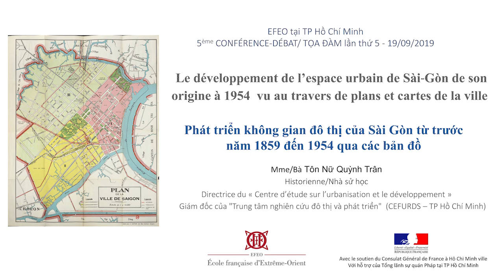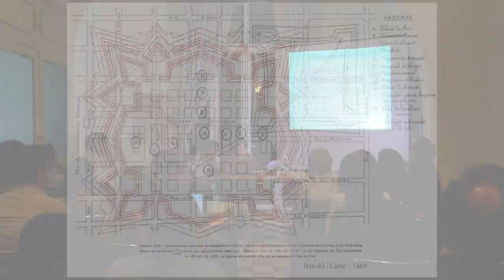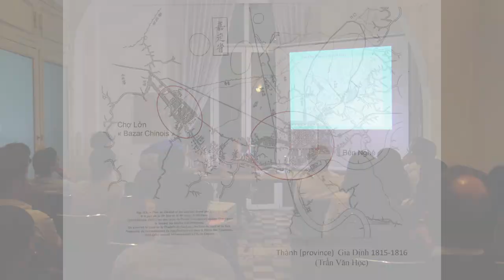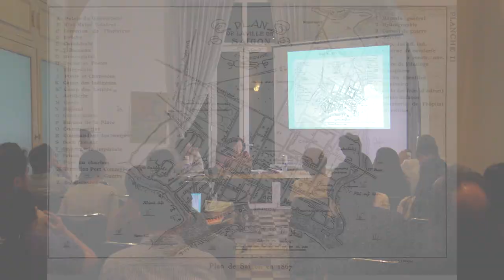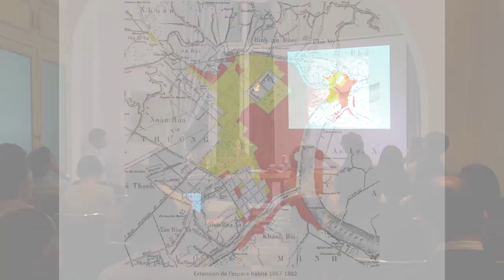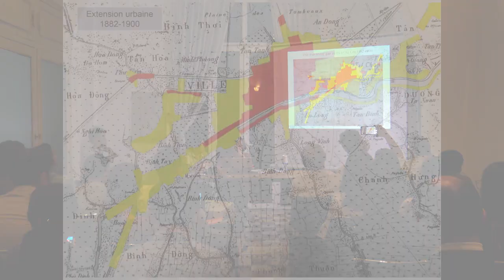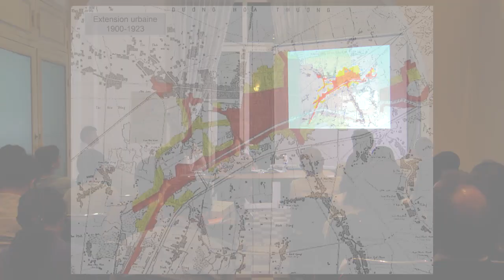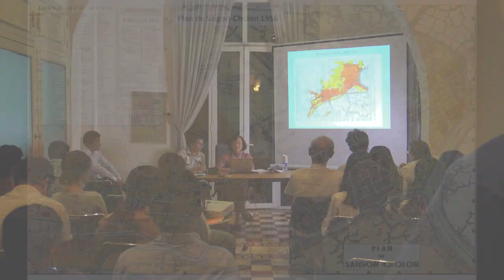Conférence de Mme Tôn Nu : Le développement de l’espace urbain de Sài Gòn de son origine à 1954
Conférence de Mme Tôn Nu Quynh Trân : "Le développement de l’espace urbain de Sài Gòn de son origine à 1954 vu au travers de plans et cartes de la ville."

À la fin du XVIIIe siècle, Sài Gòn s’impose comme le principal centre administratif et commercial du Sud du Vietnam avec en son cœur Chợ Lớn [littéralement « Le Grand marché »] qui draine les activités commerciales de toute la région Đồng Nai - Gia Định.
Sous la dynastie de Nguyên [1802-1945], Sài Gòn et Chợ Lớn deviennent des pôles urbains densément peuplés et prospères grâce, notamment, à son port de commerce qui attire de nombreux capitaux et de la main-d’œuvre provenant de toute la région.
En 1865, le plan d’urbanisation de Coffyn est mis en œuvre. Les prévisions de population passent alors de 500.000 à 600.000 personnes. Des voies ferrées pour la circulation de trains et tramways, sont construites à Sài Gòn – Chợ Lớn entre la fin du XIXe siècle et le début des années 1920, période durant laquelle Sài Gòn se dote d’un aéroport, Tân Sơn Nhất. Durant cette même période, des bâtiments architecturaux majeurs tels l’hôtel de ville, le théâtre municipal, la Poste … sont édifiés.
En 1931, Sài Gòn et Chợ Lớn sont réunies en une seule et même ville. La fusion des dynamiques propres à chacune des deux villes entraine rapidement un fort développement des activités économiques et des échanges commerciaux (import-export).
De 1945 à 1954, conséquence de la guerre, l’urbanisation forcée de Sài Gòn - Chợ Lớn s’accélère [la population fuyant les zones de combats pour se réfugier en ville] et ne permet pas un développement planifié et concerté de l’espace urbain et de ses composantes économiques, sociales et culturelles.

Biographie :
Mme Tôn Nữ Quỳnh Trân est docteur en Histoire (université Kyril-Methodi, Sofia) et a complété sa formation universitaire par un cursus en anthropologie (EHESS-Paris) et en “Development Managers” (Asian Institut of Management, Manila). Chercheuse à l’Institut des Sciences Sociales du Sud (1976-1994) puis directrice du « Centre de recherche sur l'Asie du Sud-Est » de ce même institut (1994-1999) et doyenne de la faculté « Asie – Pacifique » de l’Université Hồng Bàng (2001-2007), elle a fondé en 2000 le « Centre d’étude sur l’urbanisation et le développement » (CEFURDS). Auteure et éditrice de multiple ouvrages et articles scientifiques, ses recherches portent depuis de nombreuses années sur l’histoire et la culture urbaine de Sài Gòn - Hô Chí Minh ville ainsi que sur les enjeux de la gouvernance de la mégapole du Sud et de ses villes satellites (Thủ Dầu Một – province de Bình Dương, Biên Hòa – province de Đồng Nai, etc.).